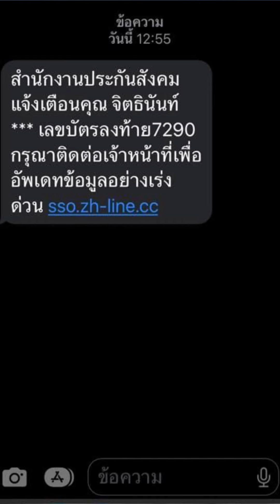อย่ากด! หากได้รับ SMS ที่มีลิงก์ลงท้ายด้วย .cc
สภาองค์กรของผู้บริโภค เตือน! ระวังแอปดูดเงินปลอมหน้า Google Play Store ใช้ลิงก์เว็บไซต์ลงท้ายด้วย .cc หลอกให้กดลิงก์ เพื่อดาวน์โหลดแอปพลิเคชันดูดเงิน ถ้าพบเจอลิงก์ลักษณะนี้ห้ามกดเด็ดขาด